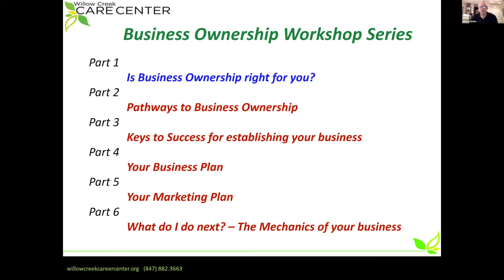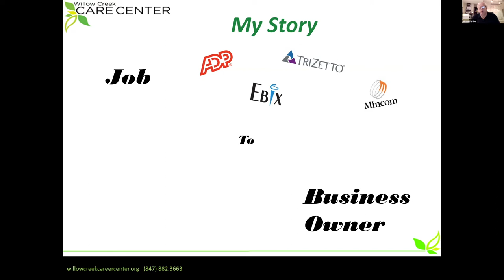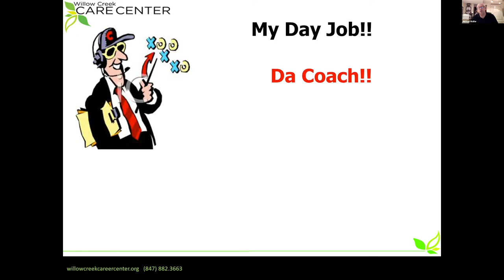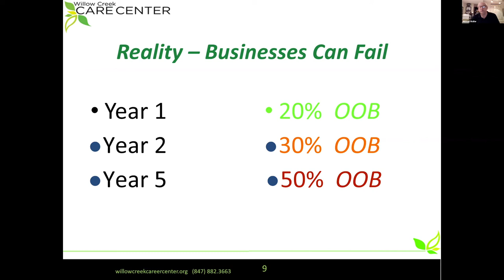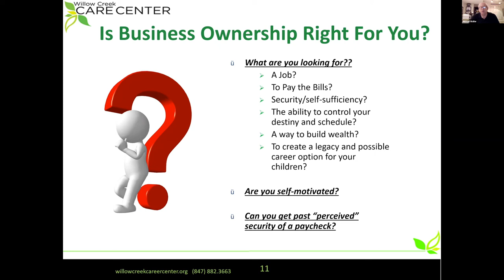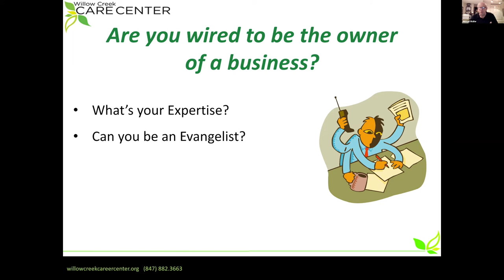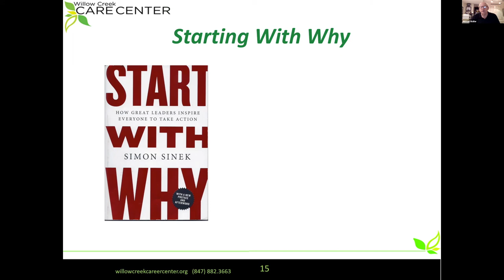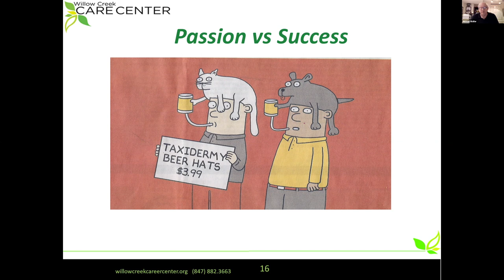Entrepreneurship Part 1--Is Business Ownership Right for You?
Thinking about starting your own business?  What do you first need to ask yourself before you take the plunge?